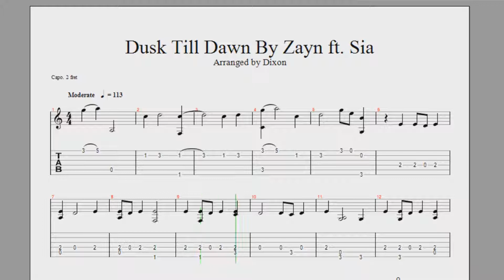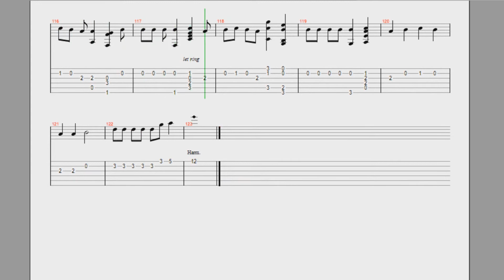How to play Dusk Till Dawn by Zayn - Guitar Fingerstyle Tutorial (EASY) - Tab Playthrough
Here's how to play Zayn ft Sia - Dusk Till Dawn on guitar fingerstyle. Quite an easy arrangement , hope you guys can follow with this tab playthrough :)
Note that it is not 100% accurate especially the rhythm so please do refer my original cover for reference
Also i dint put the last chorus because it just repeat. Have fun playing !